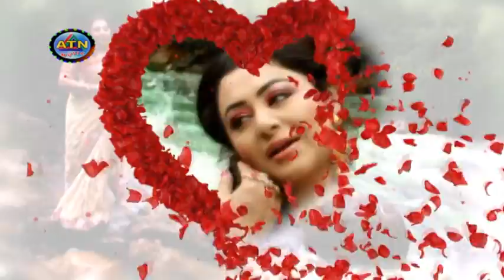MONER SHOHOR | EVA RAHMAN | PART - 1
Tune & Music : IBRAR TIPU
SINGER : EVA RAHMAN
LABLE : ATN MUSIC LTD
ALBUM : MONER SHOHOR

ATN MUSIC IS A HOUSE OF QUALITY AUDIO & VIDEO PRODUCTION.
ATN-Music Ltd, isa sister concern of ATN BANGLA.

ATN-Music Ltd’ the new spirit, which believes to
develop an emotional link with the culture and roots
of this nation.This Bengali word ‘ATN-Music Ltd’
itself can change our rhythm of life with its
power and with its product as well as in the sector
of promoting the cultural and heritage of Bangladesh.

*** ANTI-PIRACY WARNING ***
This content's Copyright is reserved for ATN MUSIC. Legal action will be taken against those who violate the copyright of the following material presented!